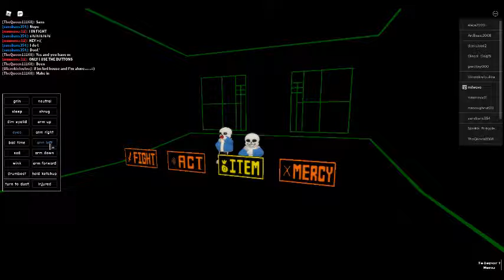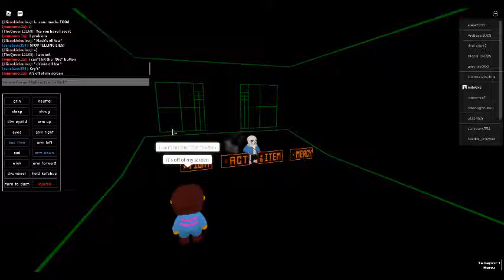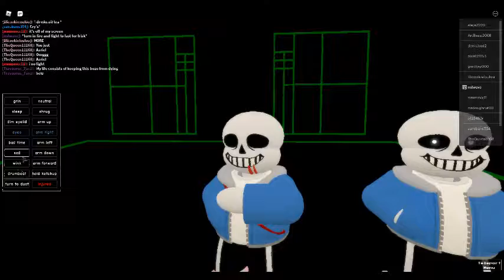2 Sans vs frisk roleplay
yes is it